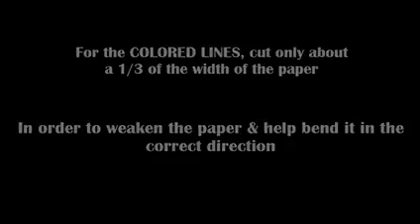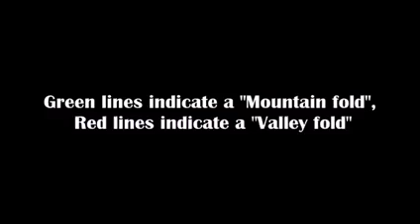How to make Magic spinning card / kirigami Art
Very interesting kirigami Art spinning card. Make your own spinning magic card and impress your friends and family. Very creative art .
Be special and be creative.
Also watch.

Easy paper vase

3d Christmas tree

Eassy Paper flower cuting.

Paper rose step by step.

God bless You all and have a wonderful day.